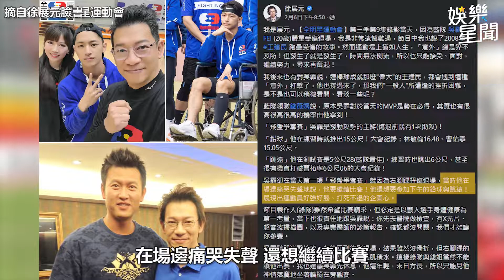《全明星》吳霏受傷爆衝突 徐謀俊「驚慌求救」 ：他踩我的腳｜娛樂星世界